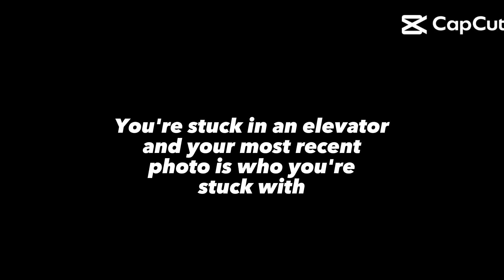ThIs Is WhO iM sTuCk WiTh